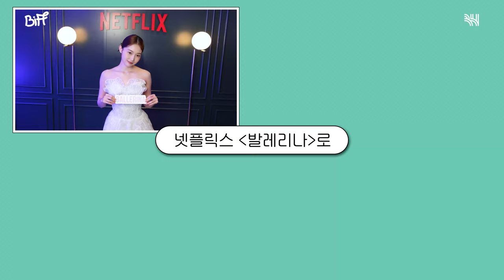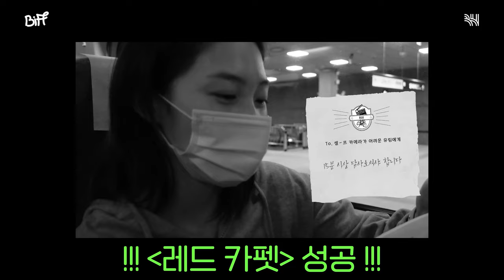(SUB)[BH×BIFF] 💬저 자신 있어요. 해피비🐝덤벼라. | '부국제' 미션 임파서블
[BH×BIFF] 💬저 자신 있어요. 해피비🐝덤벼라. | '부국제' 미션 임파서블

🐝 : 미션입니다.

💬 : 저 자신있어요👊

이제는 더이상 물러날 브이로그가 없다(?)
과거의 유림이는 잊어라!
해피비의 미션은 물론.
'부국제'에서 유림의 일거수일투족까지!

자신만만 유림이의 '부국제' 브이로그 영상에서 만나보세요✔